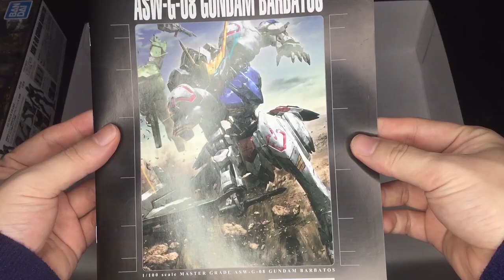MG발바토스 언박싱과 빠른조립 깐김에 조립까지! MG 1/100 GUNDAM BARBATOS UNBOXING ASSEMBLY ガンダムmgバルバトス組み立て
today's Gunpa : MG 1/100 GUNDAM BARBATOS

오늘의 건담 : MG 건담 바르바토스

Which channel is SD HOBBY?

HG,RG,MG,PG grade,Gunpra Unboxing,Quick Assembly,Review,Buildup etc. of YouTube Startup.
This is a channel that communicates with you through various Gundam videos.

今日のガンダムアンバッシングは?

SD HOBBYチャンネルとは?

ユーチューブ始動のHG,RG,MG,PG等級のガンプラアンバクシング,早仕立て,レビュー,ビルドアップなどの
様々なガンダム映像をお伝えし、コミュニケーションを図るチャンネルです。